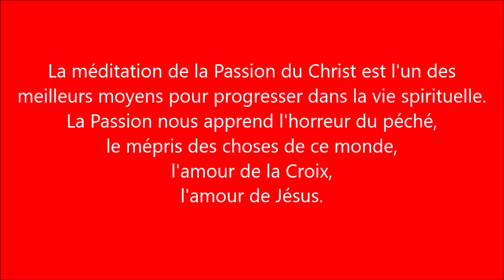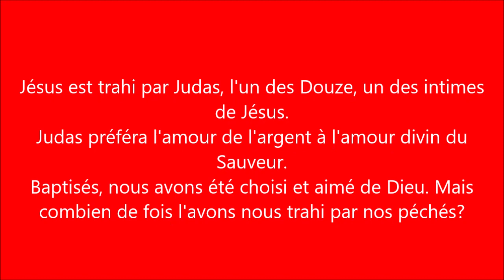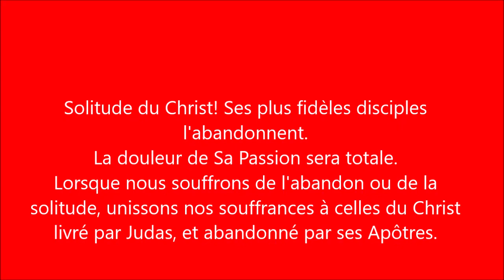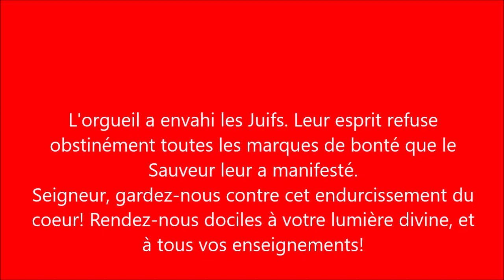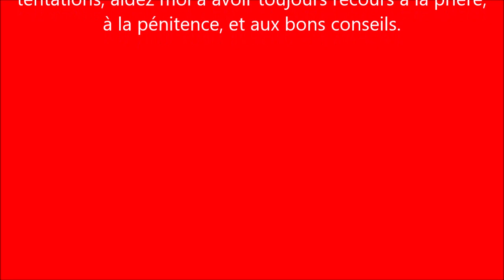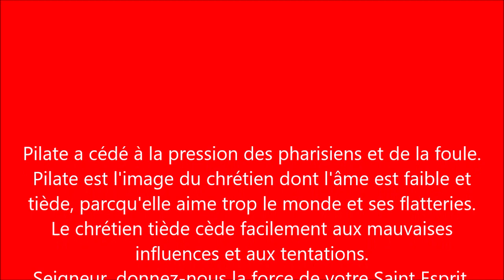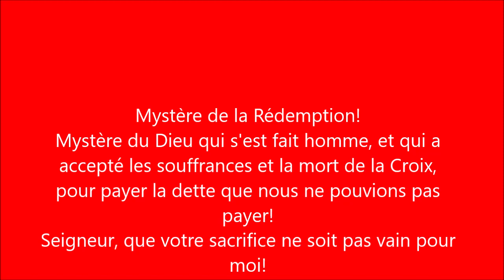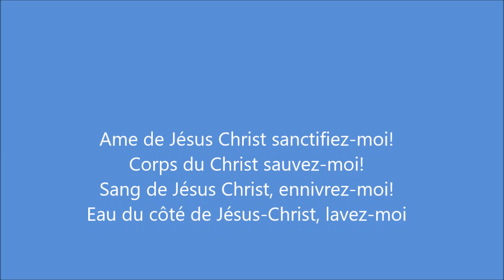Lecture de la Passion selon Saint Marc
Lecture de la Passion selon Saint Marc, avec sous-titres et musique.